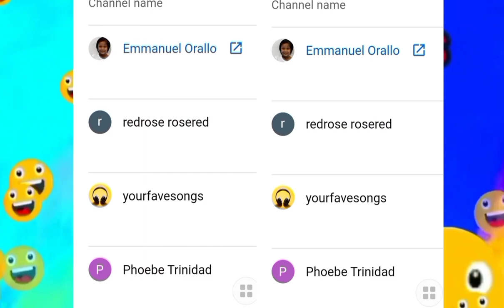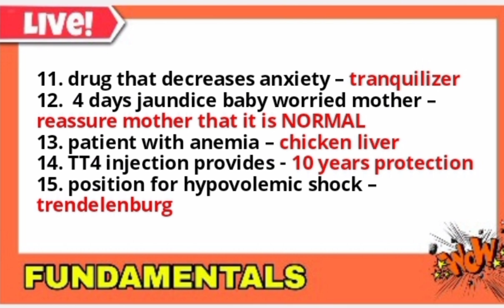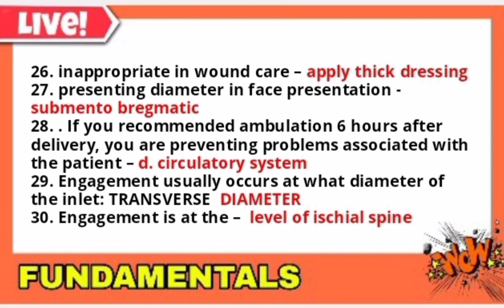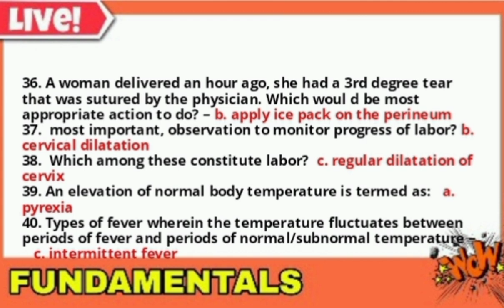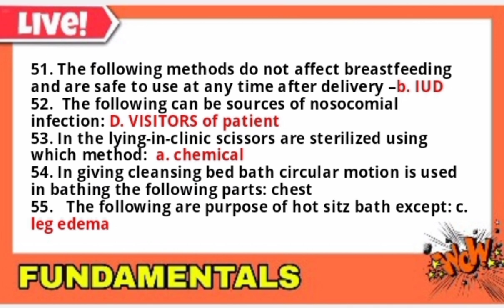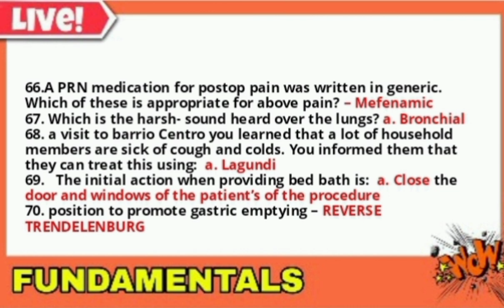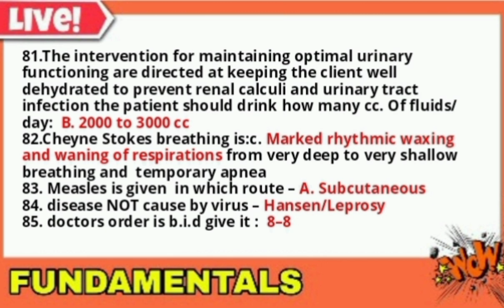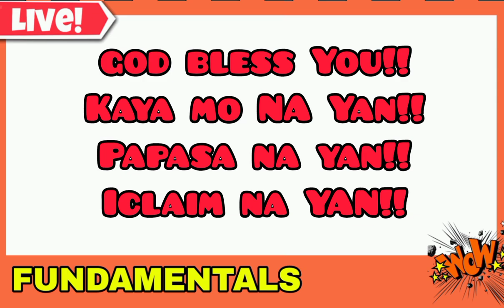HULING BULONG FUNDAMENTALS OF HEALTH CARE | BOARD EXAMINATION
A midwife is a person in the healthcare industry who assists women during the process of birthing a baby, which lasts from the labor to the delivery, and even after their baby’s birth.

The two-day midwives board exam covered the following subjects: obstetrics, fundamentals of health care, infant care and feeding and primary health care and professional growth and development.